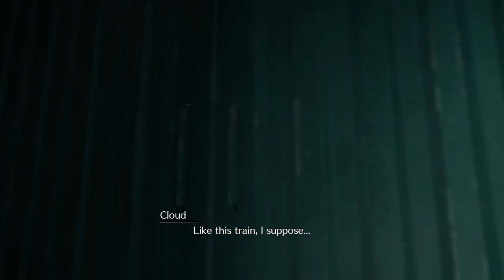Final Fantasy VII Remake Ep 3 - Home Sweet Slum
Chapter 3: Home Sweet Slum - Cloud and the gang finally make it back to Seventh Heaven in the Sector 7 Slums where Cloud reunites with childhood friend Tifa Lockhardt.